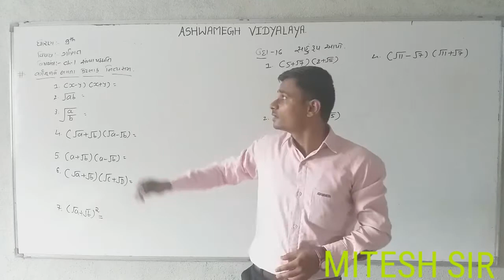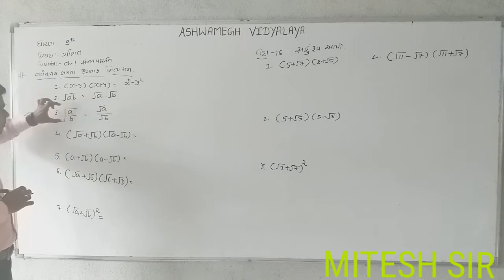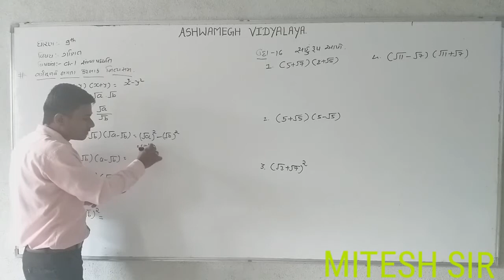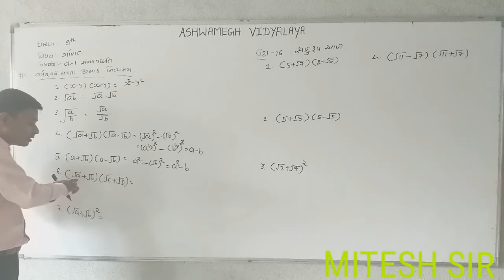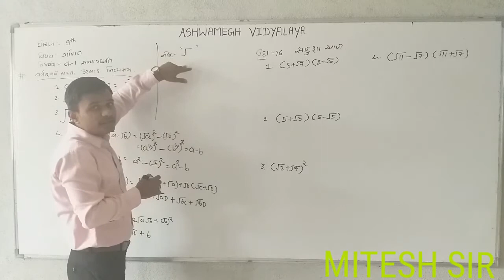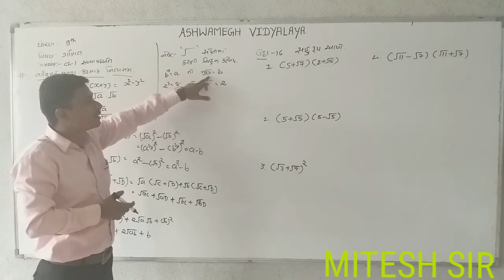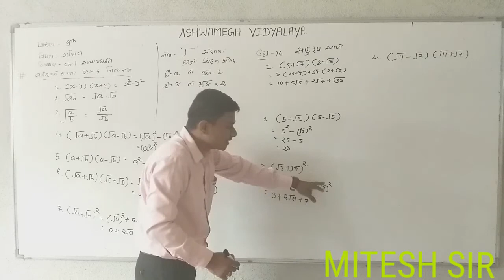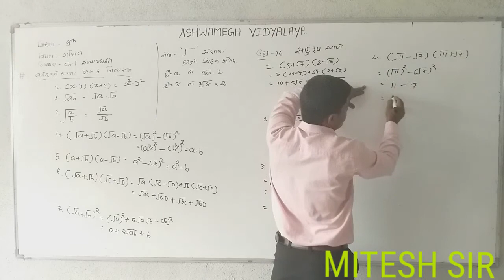STD 9TH MATHS(G) CH 1 NITYASAM+UDAHARAN 16 PART 13